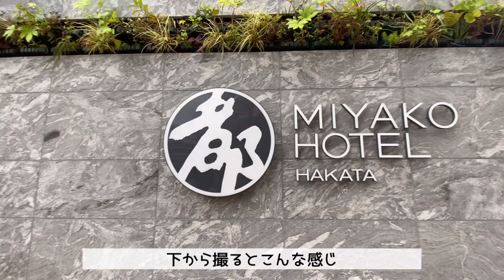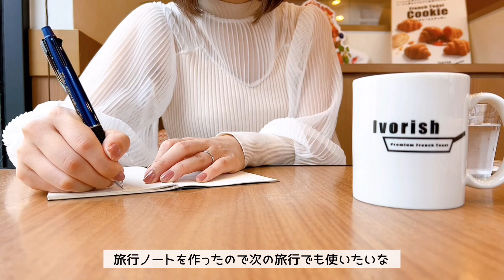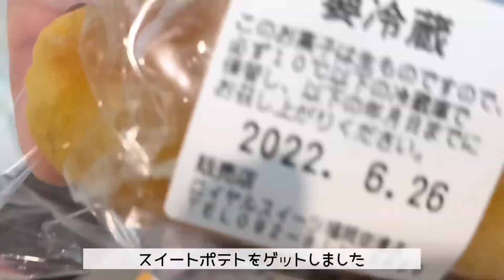【vlog】福岡旅行3日目｜カフェ巡り｜沖縄夫婦｜沖縄訛りで喋ってます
こんにちは！さくらです🌸

今回も福岡旅行の続きから
3日目を動画にしました

朝からカフェ巡りして沖縄に帰ってきました
動画投稿するスピードが遅すぎて6月に旅行に行ったのに9月にやっと最終日投稿するというね

オススメのホテルやカフェを紹介できたかな？
みなさんも福岡に行かれる際はぜひ参考にしていただけると嬉しいです！